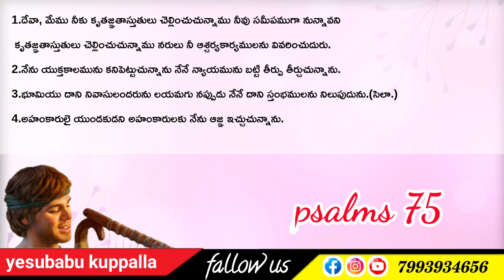Telugu Bible || Psalms 75 || keerthanala grandhamu || కీర్తనలు 75 || Audio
Christian Telugu audio Bible,keerthanala grandaham,Telugu audio Bible